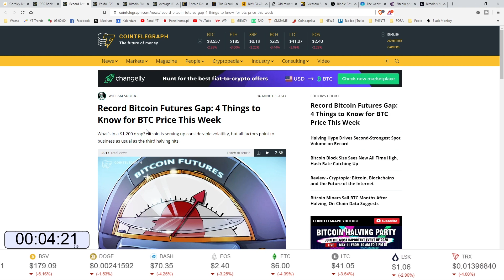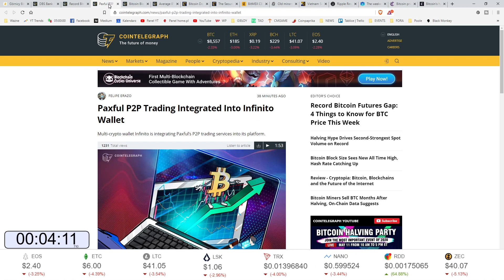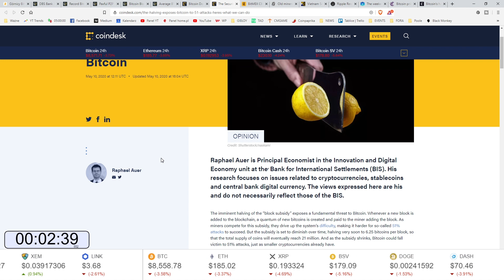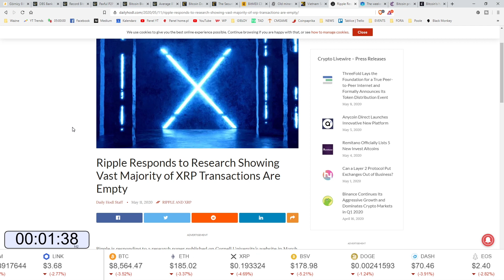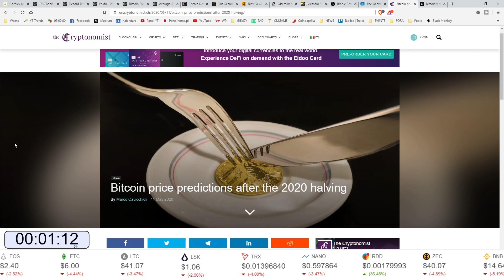NewsFlash - Bitcoin halving już dzisiaj, czy czeka nas pompa na BTC???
Bitcoin Halving wypada już dzisiaj, a przynajmniej wszystko wskazuje na to, że nagroda z blok BTC spadnie około 21:00 czasu polskiego. Co się stanie z ceną? W górę czy w dół? Czy czeka nas taki spadek hashrate jak na innych halvingach klonów BTC?

Sama technologia blockchain ma się dobrze i cały czas widzimy kolejne informacje o adopcji. Super!

Zapraszam na szybkie wiadomości, czyli NewsFlash. 5 minut i macie wszystko na tacy!

OFICJALNY SKLEP Z GADŻETAMI KANAŁU MIKE SATOSHI

WSPARCIE KANAŁU DOBROWOLNYM DATKIEM. IDĄ NA KONKURSY, ITP.